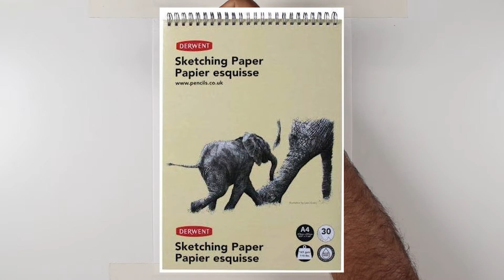تعلم رسم منظر طبيعي بالالوان الخشبية وقت حقيقي - الجزء الاول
رسم منظر طبيعي جميل باقلام الرصاص الشمعية الملونة ماركة ديروينت ارتست على ورق ايه فور ديروينت ، فيديو بالوقت الحقيقي

الانستقرام
khudairalshehi

الفيس بوك صفحة
KhudairAlshehiArtist